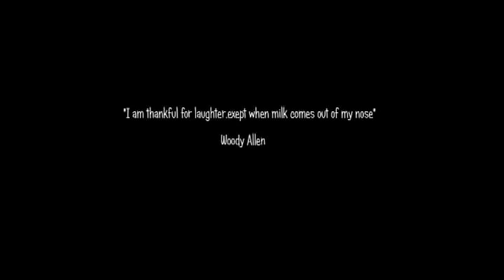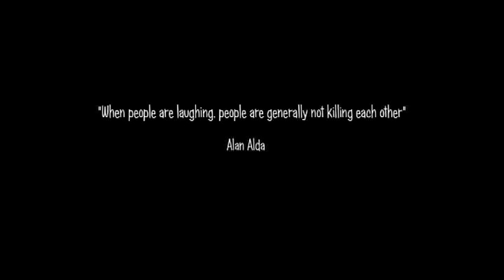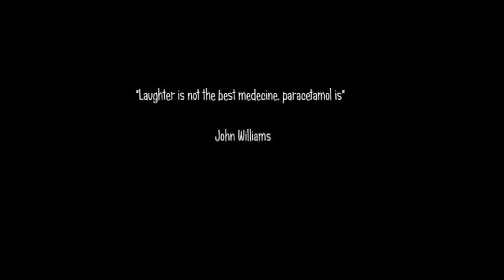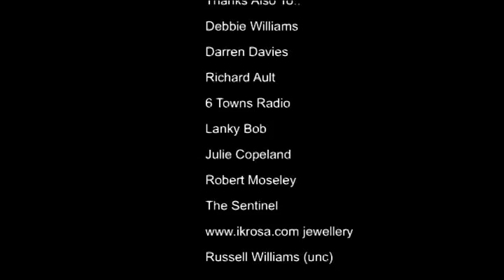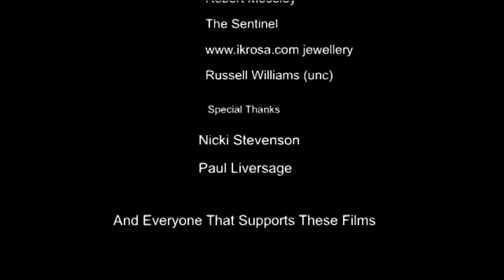The White Room -Short Horror Film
Short horror/black comedy about clowns,happiness,suicide and murder starring Pete Bennett (big brother).  Everyone wants to die with a smile on there face. This film cost £12 to make.